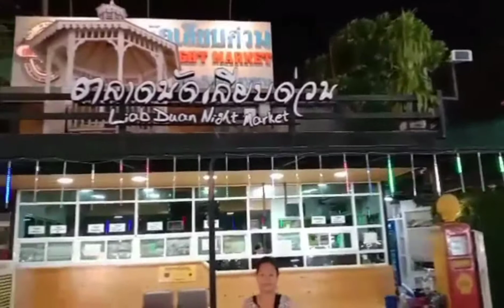ตลาดเลียบด่วนรามอินทรา /เที่ยวป่ะ จ้าวขาพาไป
ตลาดเลียบด่วนรามอินทรา/เที่ยวป่ะ จ้าวพาไป
ตั้งอยู่แถวๆ เลียบทางด่วนรามอินทรา
ตลาดที่นี่จะแบ่งเป็นโซนต่างๆ  ให้เหล่านักช๊อปทั้งหลายได้เดินเลือกซื้อของกัน
 ที่นี่่จะเป็นโซนขายของมือสอง  โซนขายเสื้อผ้า เครื่องประดับ
โซนอาหาร มีเเม้กระทั้งของกินเเนวๆบุฟเฟ่ต์
ที่นี่มีเครื่องดื่มต่างๆเยอะแยะมากมายไม่ว่าจะเป็นไอศครีม ชาไข่มุก